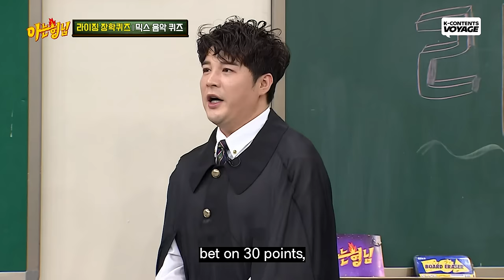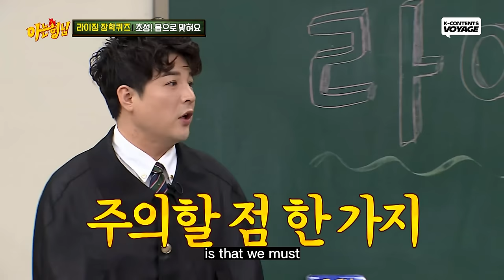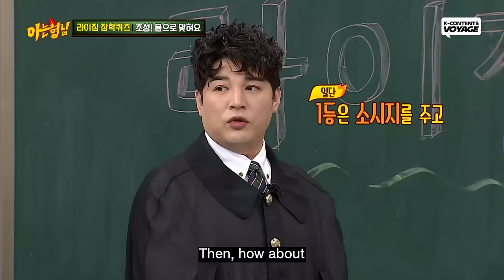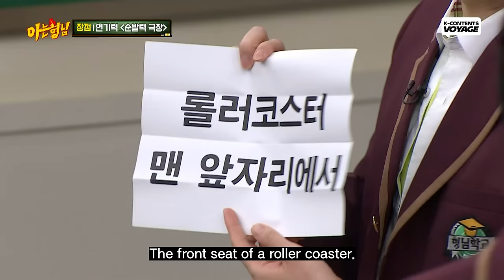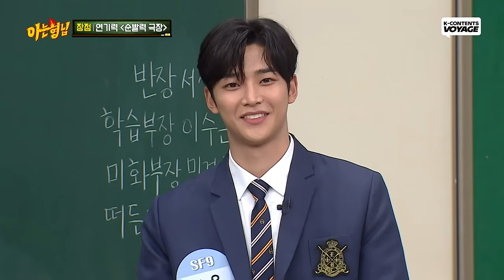[Knowing Bros] From Guess the KPOP to Music Quiz😂 "Lovely Runner" Kim Hyeyoon's Funny Moments😘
00:00 Guess the Kpop🎵
14:50 Consonant Initial🙌 Guess with your body
23:26 Acting Test🎥 Quick Wit Theater
28:12 Guess the Song Title & Singer with 3 words